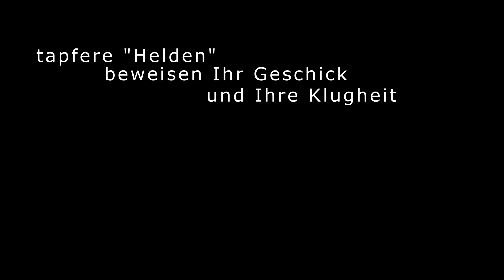Eine neue Ära startet - Satisfactory Community Projekt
Eine neue Ära mit Satisfactory startet endlich.
Am 5.11.21 kommen dann regelmäßig am Freitag, Samstag und Sonntag neue Folgen von uns auf allen Kanälen.

Kanäle der Helden

Später habt ihr sogar die Möglichkeit bei uns mitzuspielen.
Wie genau das geht und wie es aussieht, erfahrt ihr später von uns.

Bleibt am Ball um keine Folge zu verpassen und schaut auch mal bei den anderen vorbei.

Küsschen aufs Nüsschen
Eure Lola